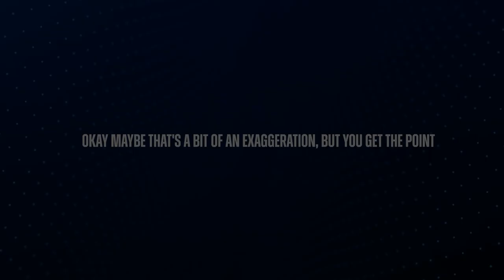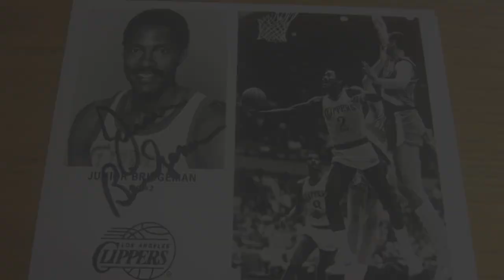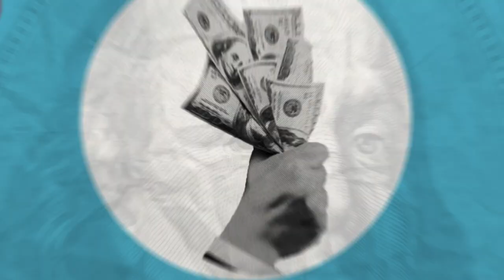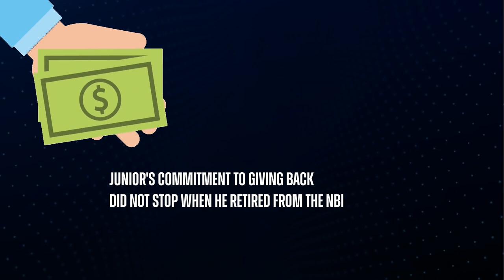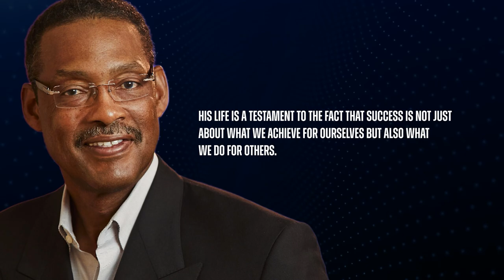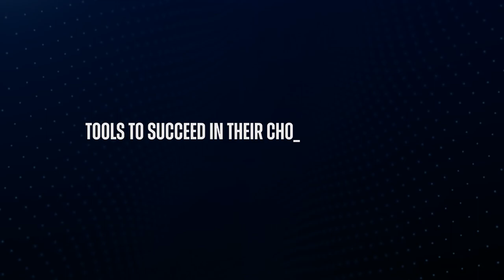The Incredible Story of NBA Player Junior Bridgeman and His 100+ Chili's Restaurants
In this riveting video, we delve into the remarkable story of NBA player Junior Bridgeman and his impressive transition from the basketball court to the boardroom.

From his days on the NBA court to owning over 100 Chili's restaurants, Junior Bridgeman's journey is nothing short of inspiring. Explore how his passion, determination, and business acumen led him to build an empire in the hospitality industry. Don't miss out on this incredible story of success and transformation.